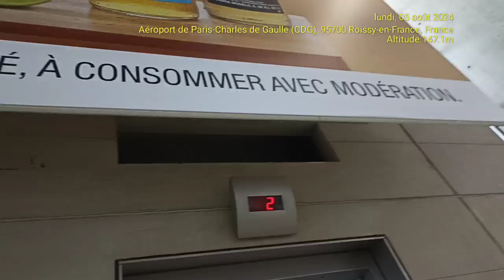Otis 2000 VF (1997) : Aéroport Roissy Charles de Gaulle (Terminal 2F)